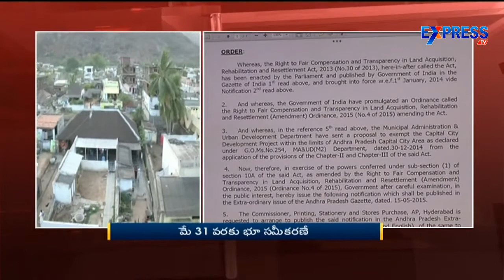Twists in Land Pooling for AP Capital | Express TV